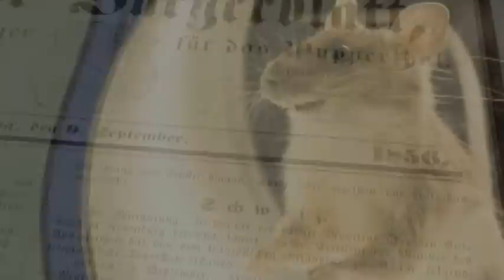Neanderthal Museum trailer english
This unique historical site gives reason to a journey through several million years of human evolution. Explore and discover the secrets of an exceptional Museum.
Get fascinated by Stone Age handcraft and learn more about prehistoric tools and materials. Neanderthal Museum: experience a journey through time.